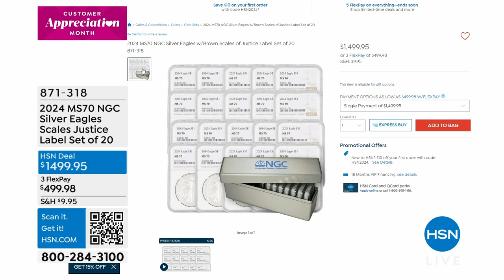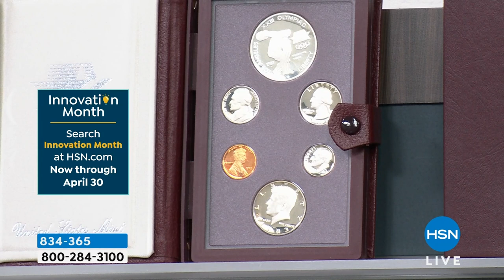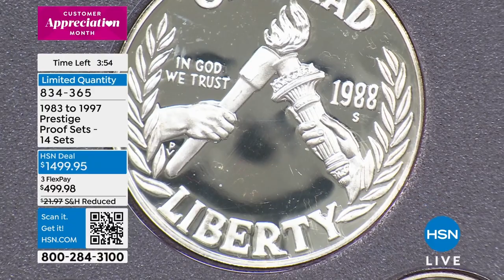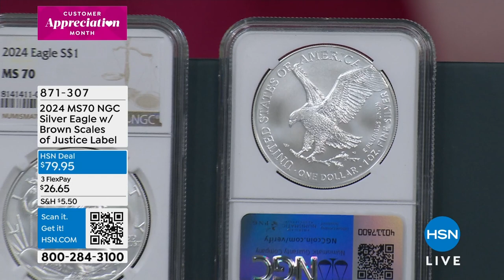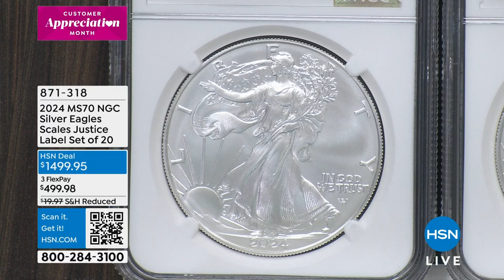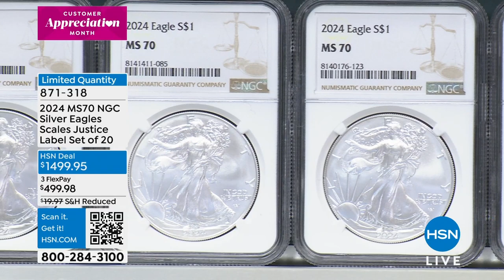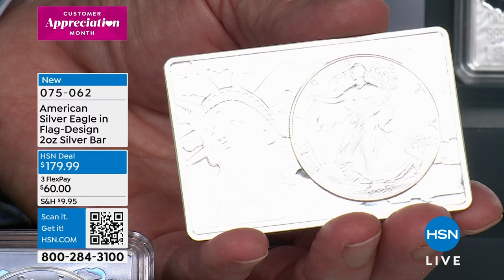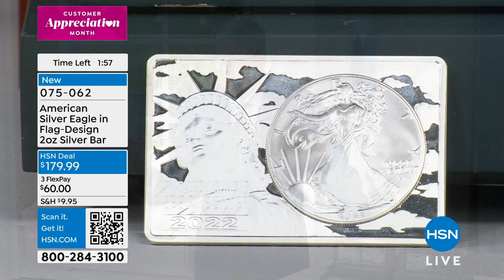HSN | Coin Collector 04.13.2024 - 09 PM